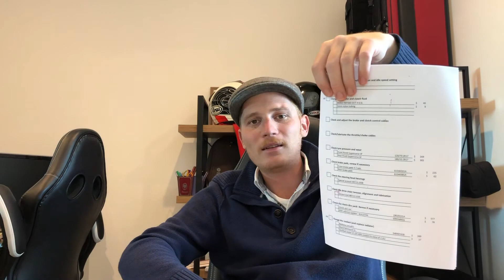Ducati 848 MAJOR overhaul - parts list and cost to DIY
How much will it cost to overhaul my Ducati Superbike 848 after being left in a garage for years? Genuine parts are OUCH!!